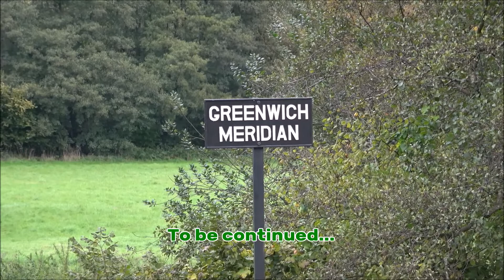RD24571(vid). Bluebell Railway Giants of Steam 2022, part 5.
RD24571(vid).  Over the weekend 14th - 16th October, 2022, the Bluebell Railway in Sussex held their annual 'Giants of Steam Gala'; visiting for the occasion were B.R. Standard 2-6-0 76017 from the Mid-Hants Railway and 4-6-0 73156 from the Great Central Railway.

I went along on the Friday and had a thoroughly enjoyable day riding on the trains and videoing from the stations. This is part 5 of the video footage I took and it was taken at Sheffield Park Station where B.R. Standard Class 4MT 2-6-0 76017 was waiting to take the next up train to East Grinstead.   Before it can do so however, a down train from East Grinstead is seen arriving behind GWR ‘Modified Hall’ Class 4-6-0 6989 WIGHTWICK HALL which is on loan from the Buckinghamshire Railway Centre at Quainton Road.

list=PLFsbViNeGSHnW5INzmkndlC3EU_rqI1jq.

Videoed in 4K using a Sony Handycam FDR-AX53 camcorder.